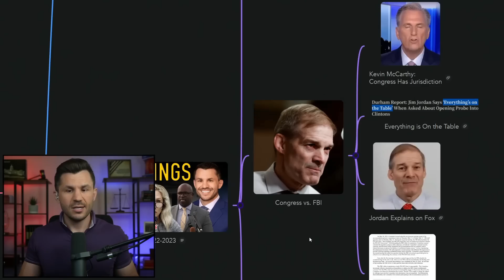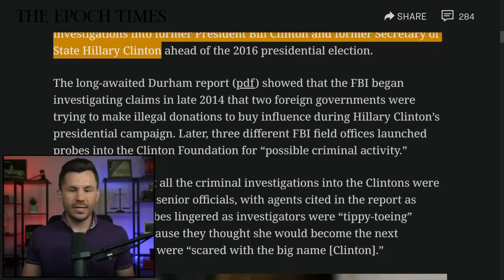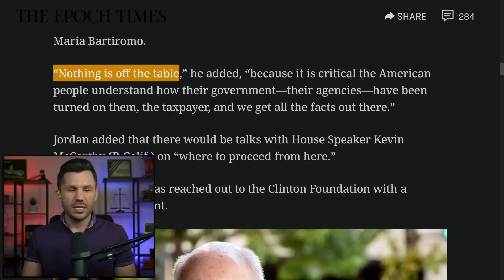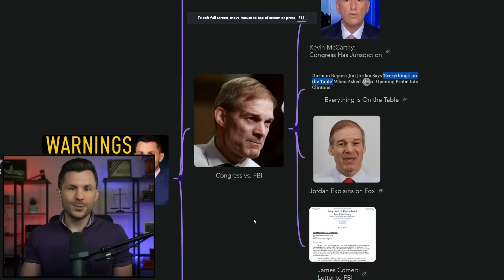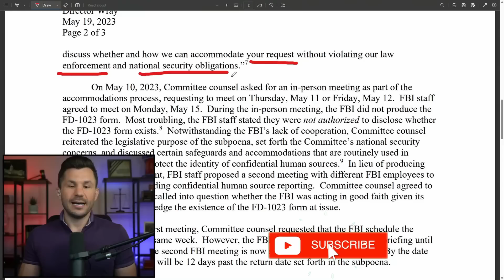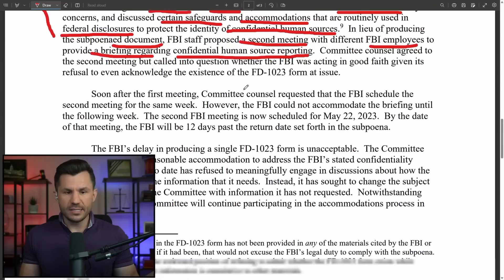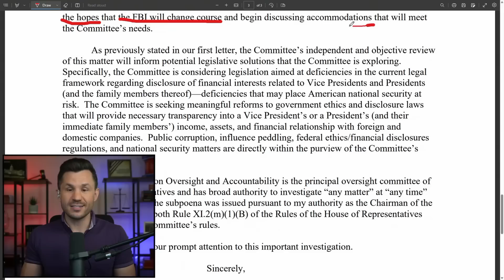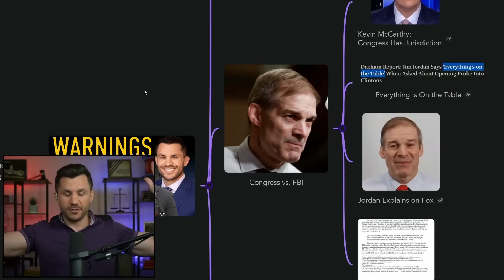Congress WARNS FBI as Whistleblower Doc Battle INTENSIFIES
House Republicans responds to FBI stonewalling in the aftermath of the Durham Report.

Timecodes:

00:00:00 - Intro
00:00:41 - Kevin McCarthy: Congress Has Jurisdicton
00:01:49 - Jim Jordan: Everything is on The Table
00:04:36 - Jordan Explains on Fox
00:12:34 - James Comer Letter to FBI